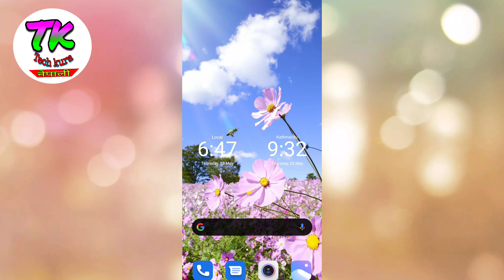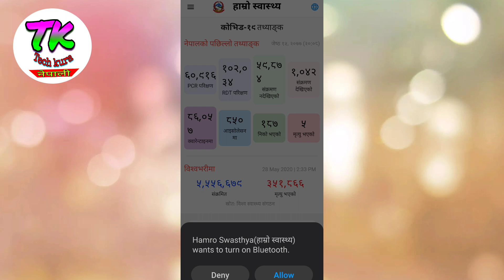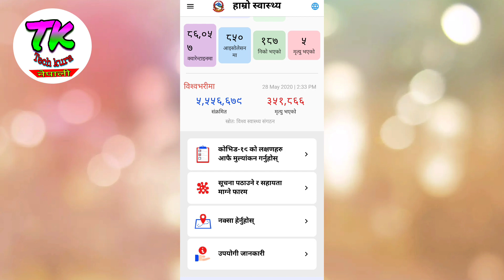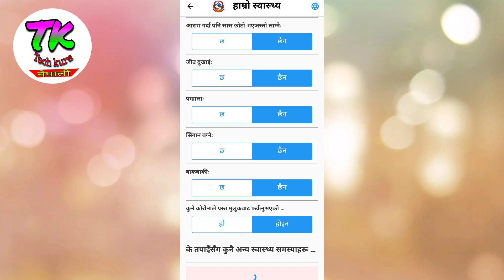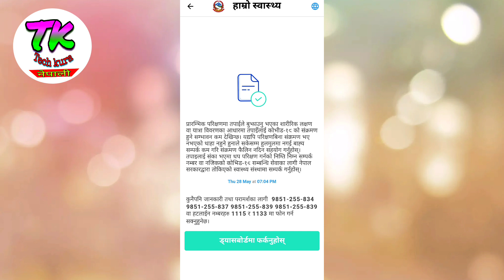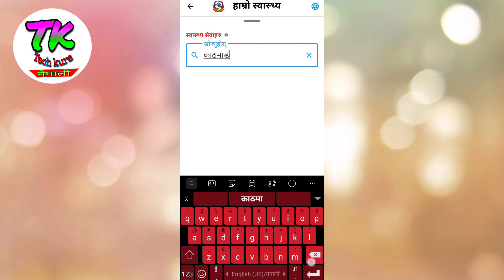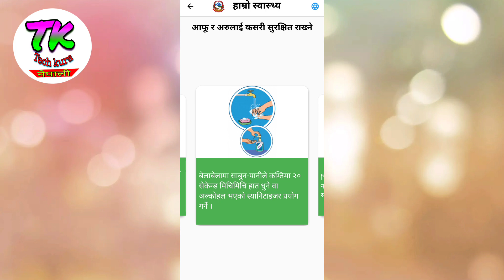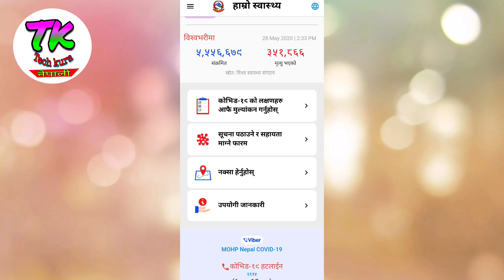नेपाल सरकारले तयार पारेको मोबाइल एप हाम्रो स्वास्थ्य कसरी प्रयोग गर्ने ।। HAMRO SWASTHYA APP ।।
.Sathi haru aajako yo video ma Maile batako chu ki nepal government le tayar pareko corena sambhandi jankari dine HAMRO SWASTHYA APP lai kasari use garne bhanera..